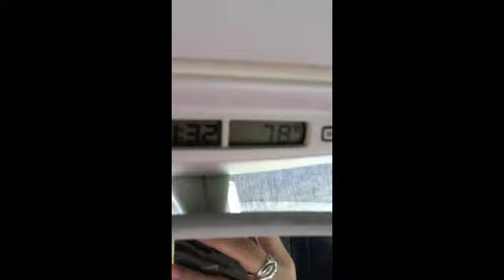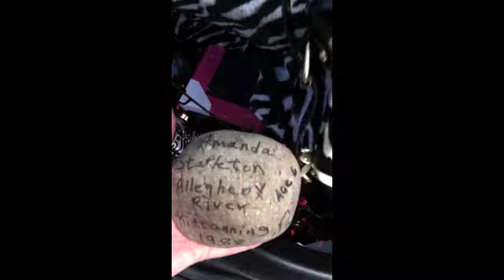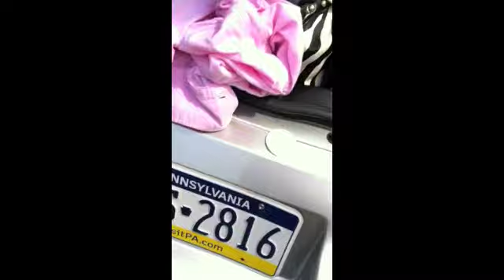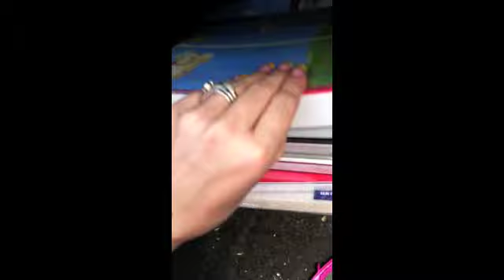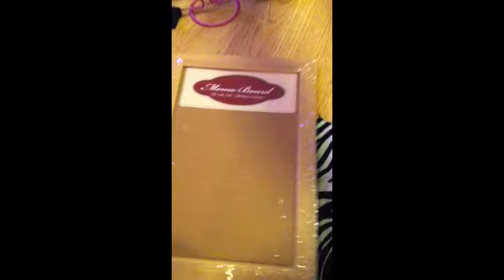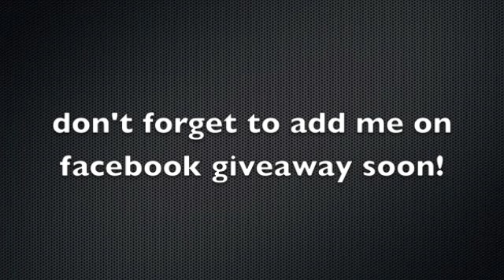follow me today vlog random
copy write 2011 amanda The designs, pictures, stories, and instructions shown on this video are provided here for personal use only and may not be sold, reproduced or used for commercial purposes in any form without my written permission